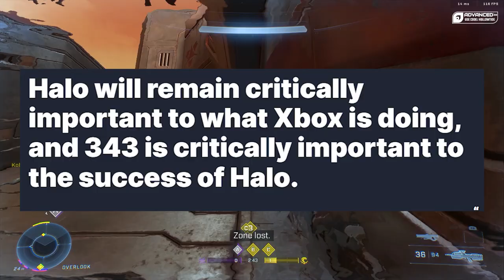Xbox CEO Talks About Future of Halo and 343 | Cross Core Coatings Coming Soon?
Phil Spencer, the CEO of Xbox, recently gave an interview to IGN discussing all things Xbox and gaming, but went into a little detail about the future of Halo and 343 Industries. We also talk about some cross core coatings that may be making their way into Season 3 of Halo Infinite.